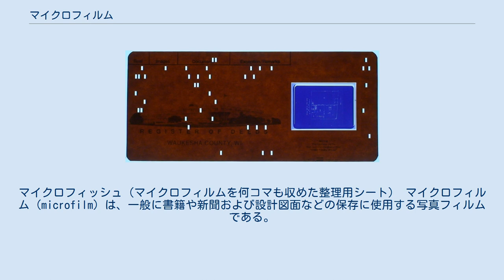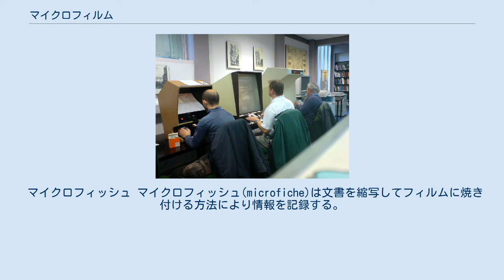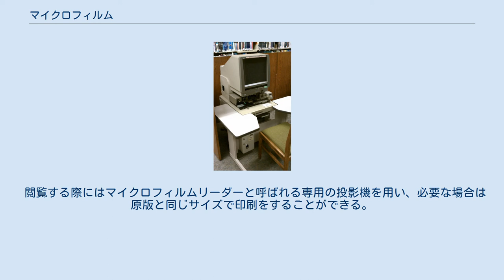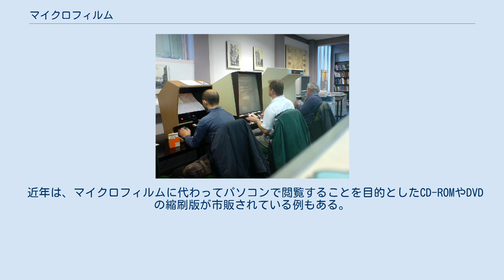マイクロフィルム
マイクロフィッシュ（マイクロフィルムを何コマも収めた整理用シート） マイクロフィルム (microfilm) は、一般に書籍や新聞および設計図面などの保存に使用する写真フィルムである。
 マイクロフィルムは、歴史的な文献など重要な書籍・図面、あるいは新聞（縮刷版も含む）の原版を汚れ・破損などから予防する目的、また、図書館・資料館の限られたスペースで莫大な資料を効率的に保管する目的で用いられる。
図書館・資料館では閲覧コーナーに投影機が備えられているケースが多い。
 「資料を写真で撮影してサイズをコンパクトにして保存、閲覧する」という考え方は写真の発明当初より存在しており、1839年に資料の160:1の比率の写真を撮影したダゲレオタイプ技師のJohn Benjamin Dancerがマイクロフィルムの発明家とされる。
その後、イーストマンコダック社が1928年よりマイクロフィルム部門を立ち上げ、アメリカ議会図書館や大英図書館で採用されるようになった1930年代頃から一般化した。
イーストマンコダックは1935年よりニューヨーク・タイムズの縮刷版を発行している。
日本では富士フイルムが1958年よりマイクロフィルムを製造している。
 ロールタイプのマイクロフィルム マイクロフィルムにはロールタイプのフィルムと、シートタイプのフィルムがある。
 ロールタイプは幅16mmと35mmが一般的である。
 マイクロフィッシュ マイクロフィッシュ(microfiche)は文書を縮写してフィルムに焼き付ける方法により情報を記録する。
肉眼で直接読み取ることのできない微細さに縮小された画像がハガキ程度の大きさの薄膜シートに数十枚から数百枚の単位で並べて配置される。
 その中には、別名「com fiche」、「COMフィッシュ」とも呼ばれる、情報保存媒体として使用されるシート状の薄膜フィルムもあり、これはコンピュータ出力マイクロフィルム（Computer Output Microfilm）のマイクロフィッシュ、計算機出力マイクロフィッシュ。
コムフィッシュに記録された情報の読み出しには、専用の装置が必要となる。
コムフィッシュは民生品としては普及していないが、通常の文書を保存するよりは遥かに省スペースである点、長期保存にも適するとされている点などから、図書館や金融機関の「顧客名寄（なよせ）元帳」、「総勘定元帳」、「定期預金元帳」，「普通預金元帳」等で記録媒体として利用される場合がある。
 アパチュアカード アパチュアカード パンチカードにフィルム貼り付け用の窓（アパチュア）が開いているアパチュアカード（APカード）と呼ばれるタイプもある。
アパチュアカードは、カードに情報を書き込んだり、パンチによって情報を付加することができるため、製造業の設計図面の保管管理に適しているほか、幅広い分野で使用されている。
 マイクロフィルムを作成する際には、原版となる資料を特殊な写真撮影機材を使って原版の1/5 - 1/40に縮小して焼き写す。
 閲覧する際にはマイクロフィルムリーダーと呼ばれる専用の投影機を用い、必要な場合は原版と同じサイズで印刷をすることができる。
 マイクロフィルムは100年を超える耐用年数があるとされる。
社団法人ビジネス機械・情報システム産業協会DMS（ドキュメントマネージメントシステム）部会では、方式にもよるが、100年から500年を超える寿命があるとしている。
コダックでは、期待寿命を約500年としている。
 ただし、かつてのセルロースアセテートを原料にしたマイクロフィルムは、高温多湿環境では30年程度で劣化し、分解によってマイクロフィルム表面に酢酸が生成されて資料の閲覧が不可能となる「ビネガーシンドローム」が起こることが判明した。
そのため、1993年以降は劣化しにくいポリエステルを原料として製造されている。
国際規格（ISO 18901:2002）では、適切な保存条件のもとでの期待されるマイクロフィルムの寿命は、セルロースエステルベースで100年、ポリエステルベースで500年とされている。
 近年は、マイクロフィルムに代わってパソコンで閲覧することを目的としたCD-ROMやDVDの縮刷版が市販されている例もある。
しかし磁気メディアや光学メディアの場合、新たな規格が次々に登場する結果、過去のメディアを閲覧するためのハードウェアの入手や利用が困難になるという問題が指摘されている。
一方のマイク...